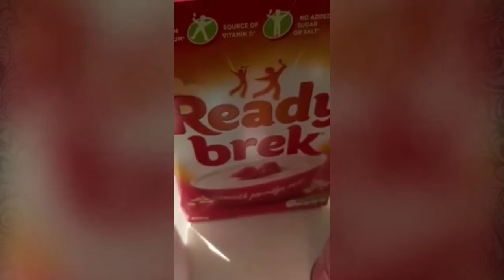UK FOOD 🥘 RELIEF I NIGERIA FOOD 🥘 RELIEF